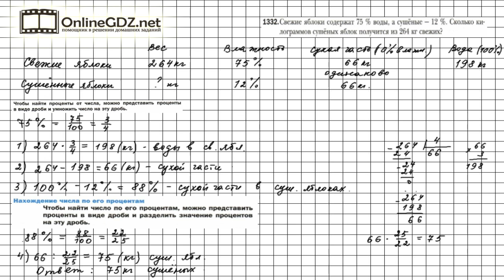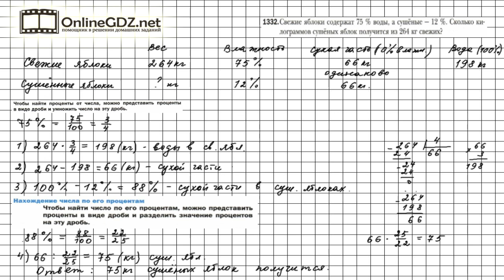Задание №1332 - Математика 6 класс (Мерзляк А.Г., Полонский В.Б., Якир М.С.)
Чтобы выполнить задание № 1332 в котором требуется решить задачу, необходимо вспомнить материал 21 параграфа,расположенный на страницах 123-124, иметь представление о влажности. Справиться с этим упражнением будет легко, если сначала вы посмотрите видео с подробным объяснением.